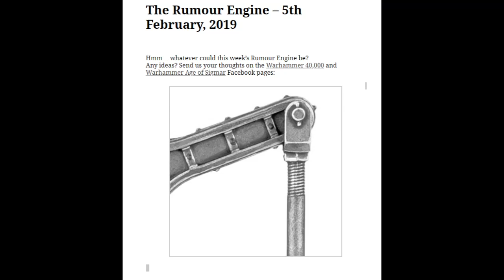The Rumour Engine – 5th February and other things.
Hi everyone. Just a quick video on the new rumor engine picture and a quick chat about the LVO and genestealer cult pre orders.